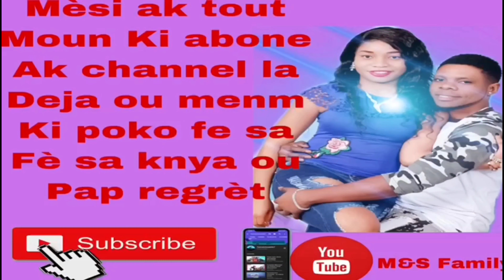Koman nou te pase anniversaire mariage nou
Mariage anniversary#Marc&Senley